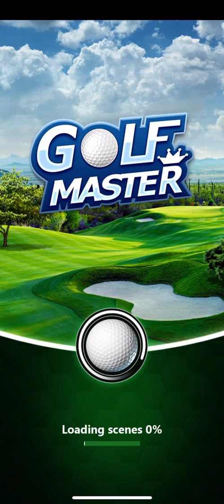The Windcaller Golf Master 3D Walkthrough Gameplay